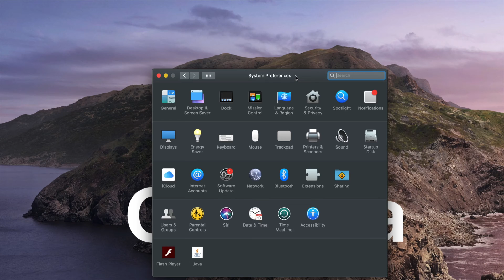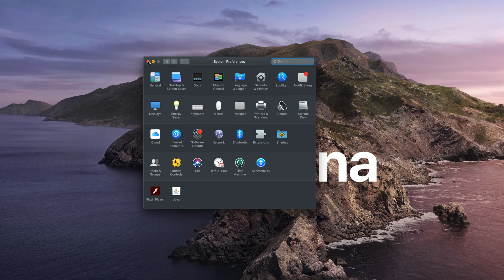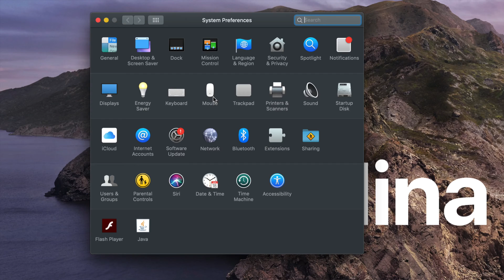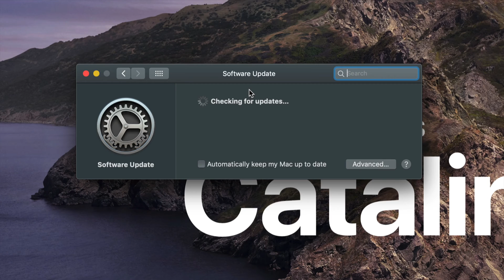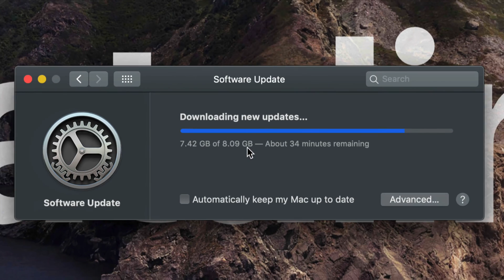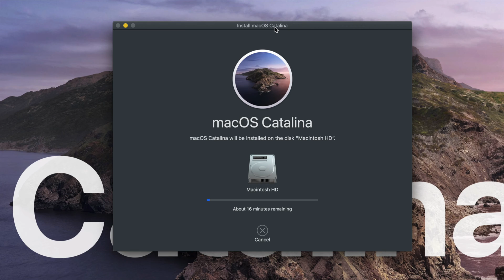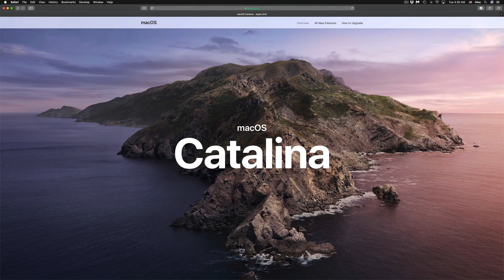Update Mac mini to macOS Catalina | Backup - Download & Install | Entire Process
Upgrade to the least Apple software: backup, download and install